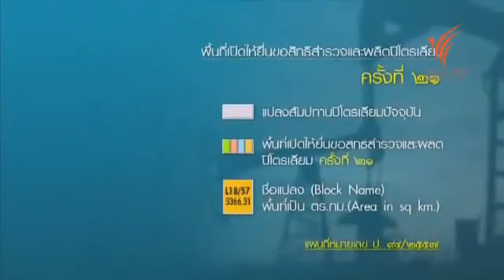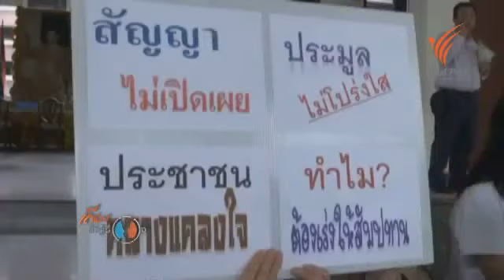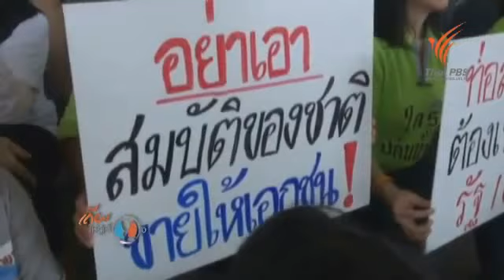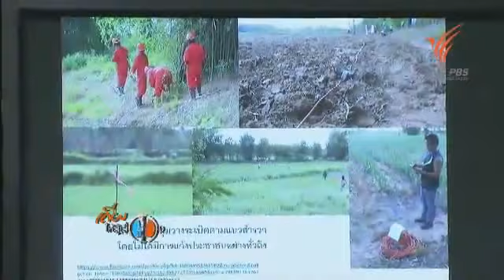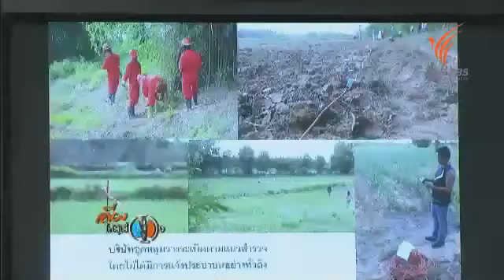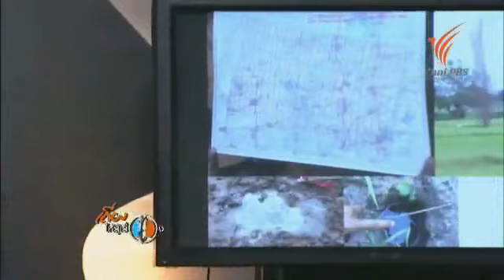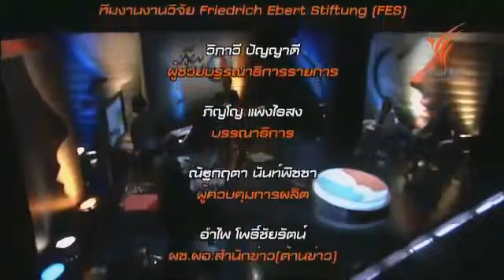เถียงให้รู้เรื่อง สำรวจปิโตรเลียมรอบใหม่ สัมปทานหรือแบ่งปันผลผลิต 29 ต ค 57